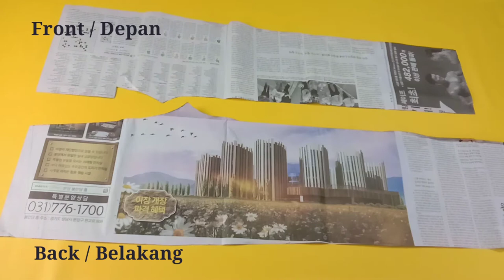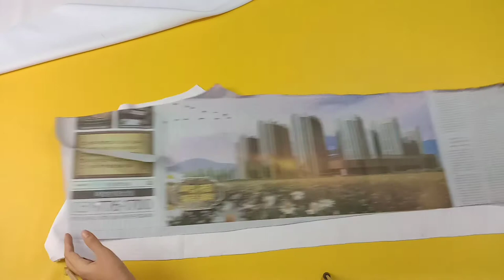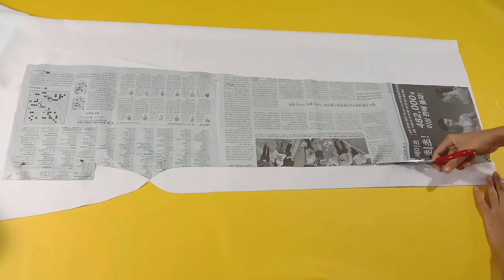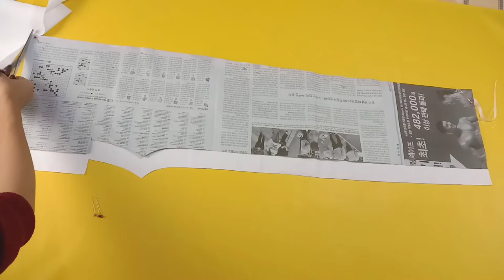GAMPANG!! JAHIT CELANA SENDIRI KAYAK SELEBGRAM HITS| DIY SEW A PANTS BY MYSELF Aldaaaee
Cara mudah membuat celana seperti yang biasa dipakai oleh Selebgram atau artis.
Celana yang terlihat Cantik, Anggun nan Elegant.
Menggunakan warna dasar putih sehingga cocok dipadu padakan dengan warna apapun. Celana model seperti ini sangat cocok untuk Wanita kurus maupun berisi.
modelnyapun juga akan cocok untuk pergi hangout, kerja ataupun bersantai di rumah. kita hanya perlu memilih jenis bahan agar celana yang kita buat bisa berfungsi seperti yang kita mau, pilih bahan tebal untuk keperluan di luar dan bahan tipis untuk bersantai di rumah.